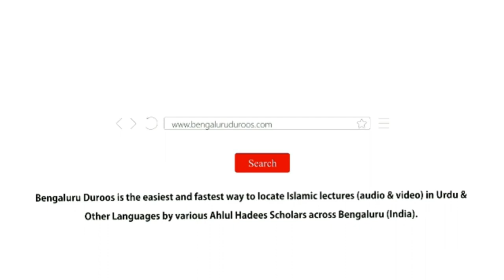Jumu'ah Khutbah | Aaba o Ajdad Ke Amaal Ka Asar Aulad Par | Shaykh Abdul Azeem Madani